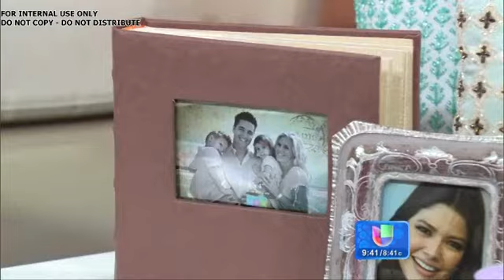Mother's Day Gift Ideas from Marshalls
Founder of Viva Fashion, Carmen Ordonez, shares Mother's Day gift ideas from Marshalls.